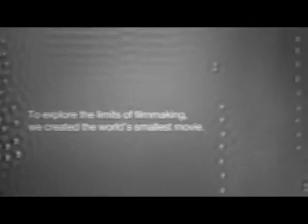IBM Research.- Atom Boy the smallest movie in the world